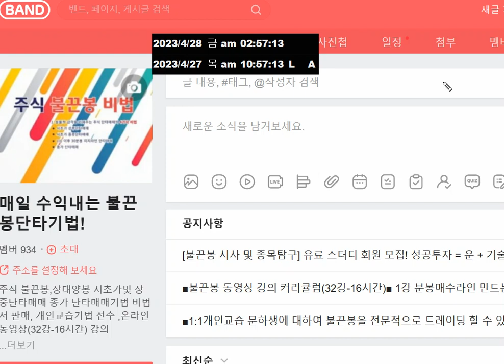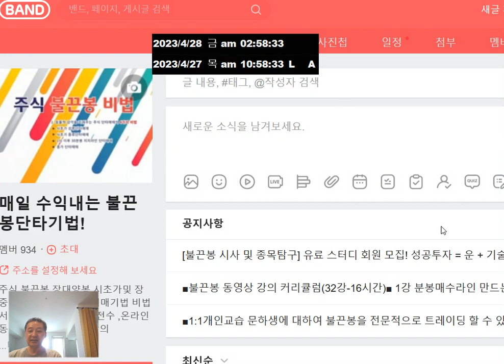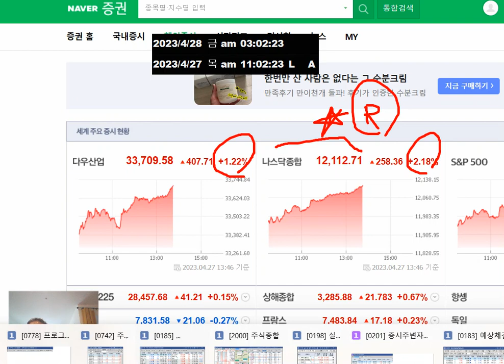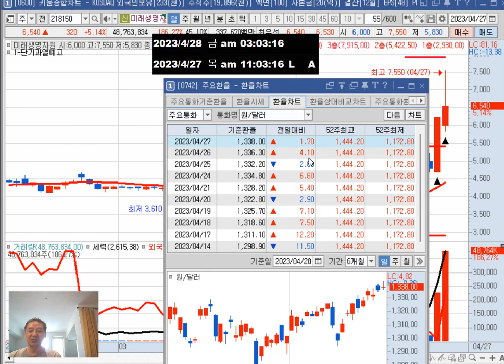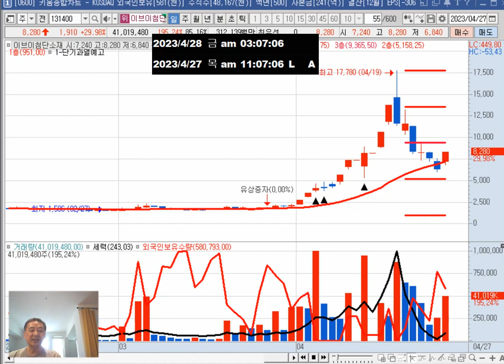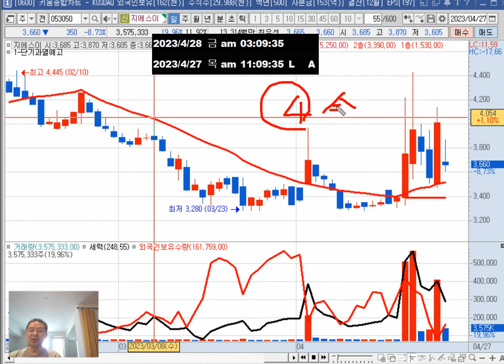금요일(28일) 관심주 = 네오이뮨텍 대한제당 홈센타홀딩스 지에스이/테마(2차전지 건설기계 천연가스 설탕)